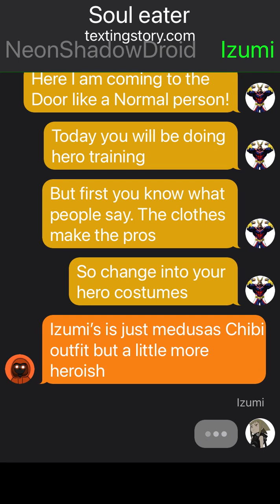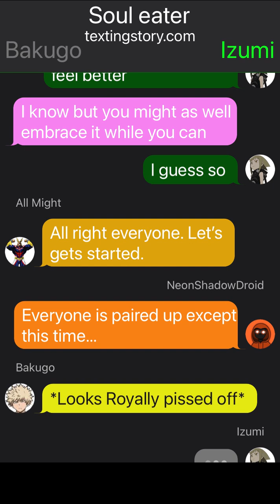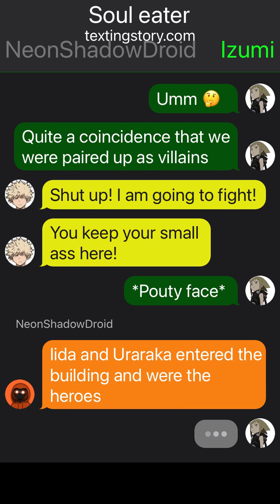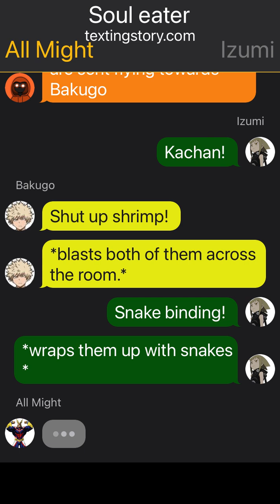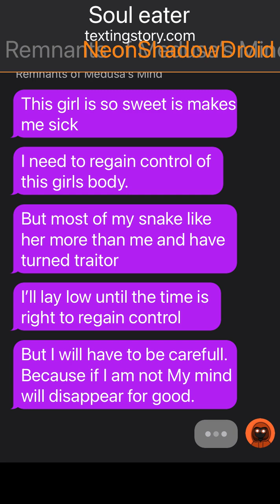Medusa Fem Deku texting story part 3